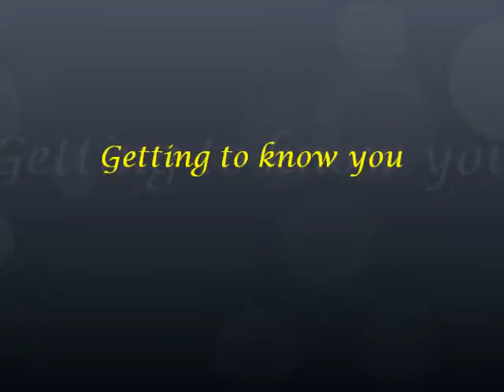Great Black-Backed Gulls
Great Black-backed Gulls paring ritual